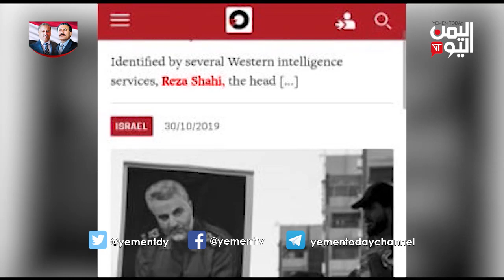انتيليجينس - شهلائي يقود 400 عنصرا للحرس الثوري بصنعاء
كشفت مجلة فرنسية متخصصة في شؤون الاستخبارات عن تولي الجنرال الإيراني عبد الرضا شهلائي قيادة وحدة تابعة للحرس الثوري الايراني في العاصمة صنعاء